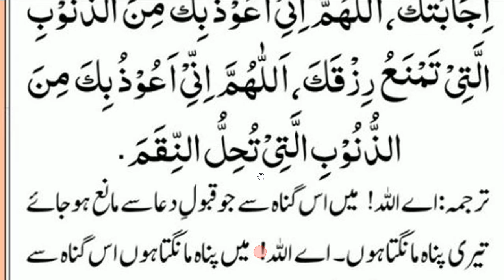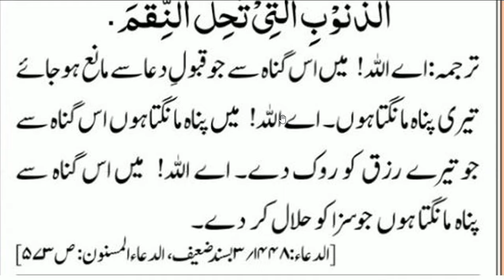daily dua every muslim ||اللہسے پناہ کی دعا || اگر رزق رک گیا ہے یہ دعا پڑھیں